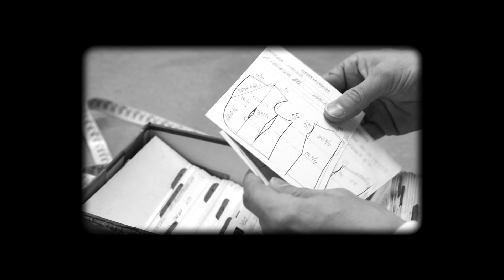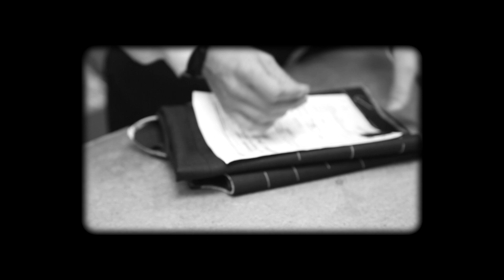YO, SASTRE / Mario Zafra con el actor Fernando Guillén Cuervo y el chef Nino Redruello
Realización de un video promo para Yusty donde presentamos al sastre Mario Zafra junto con el actor Fernando Guillén Cuervo y el chef Nino Redruello.

Javi Baeza: realización, edición y música.